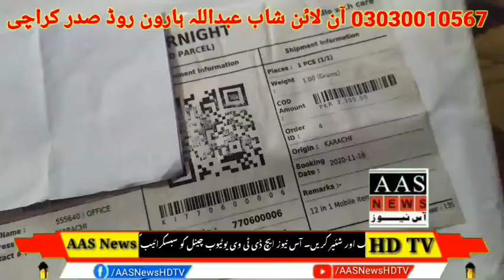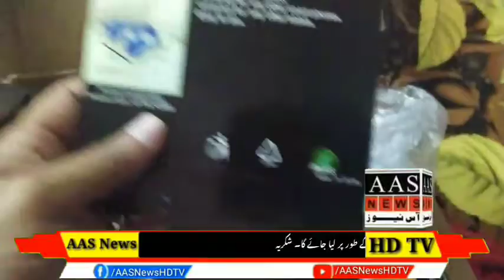آن لائن شاپنگ یا فراڈیوں کا گروہ۔ سادہ لو عوام کو لوٹنے کے نت نئے طریقے ڈھونڈ لیتے ہیں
آن لائن شاپنگ یا فراڈیوں کا گروہ۔ سادہ لو عوام کو لوٹنے کے نت نئے طریقے ڈھونڈ لیتے ہیں۔مکمل وڈیو دیکھیں اور زیافہ سے زیادہ شئیر کریں۔تاکہ ان فراڈیوں کے ٹولے سےبسادہ لو عوام بچ سکیں۔